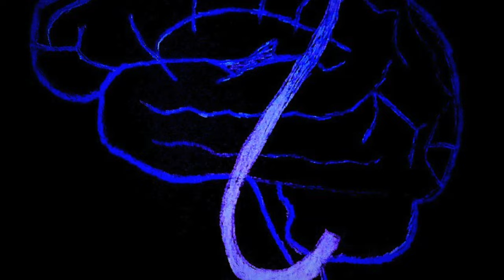Trailer: Der Wahnsinn geht weiter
~WizzArt~